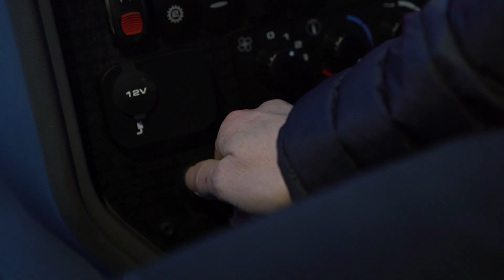A love for Britain's roads - JCB Valentine's Day 2019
Sweep your other half off their feet this ValentinesDay...FixingBritainsRoads ❤️